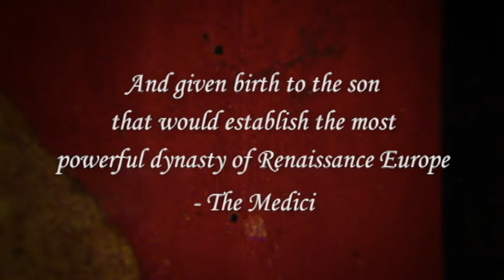The Tigress of Forlì by Elizabeth Lev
The astonishing life of a long-misunderstood Renaissance virago

Wife, mother, leader, warrior. Caterina Riario Sforza was one of the most prominent women in Renaissance Italy—and one of the most vilified. In this glittering biography, Elizabeth Lev reexamines her extraordinary life and accomplishments.

Raised in the court of Milan and wed at age ten to the pope's corrupt nephew, Caterina was ensnared in Italy's political intrigues early in life. After turbulent years in Rome's papal court, she moved to the Romagnol province of Forlì. Following her husband's assassination, she ruled Italy's crossroads with iron will, martial strength, political savvy—and an icon's fashion sense. In finally losing her lands to the Borgia family, she put up a resistance that inspired all of Europe and set the stage for her progeny—including Cosimo de' Medici—to follow her example to greatness.

A rich evocation the Renaissance, The Tigress of Forlì reveals Caterina Riario Sforza as a brilliant and fearless ruler, and a tragic but unbowed figure.